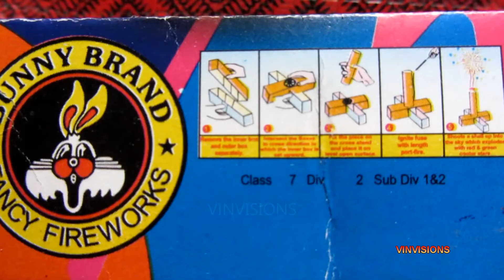crackers testing | crackers video | sky shot testing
This is the  video of  ayyan fireworks sky functions  called silver blink.